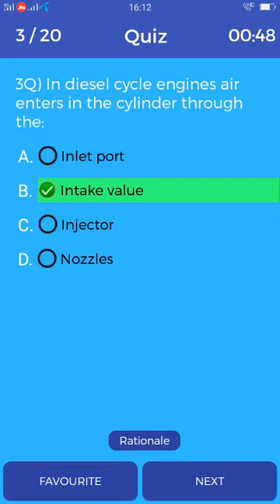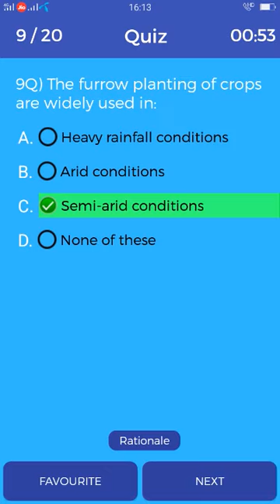Farm machinery question and answer